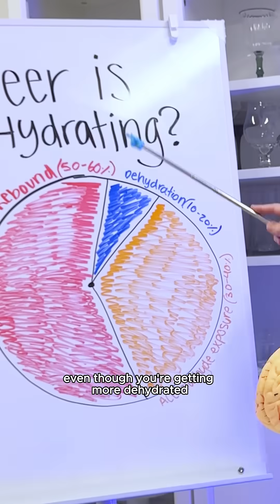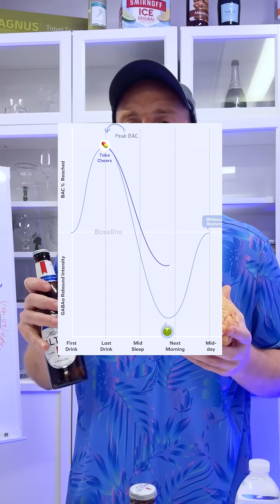POUR WATER IN YOUR BEER - PROBLEM SOLVED!?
The science behind mixing in a water